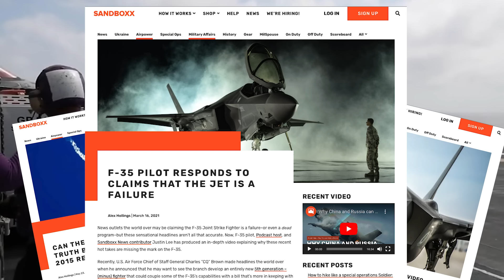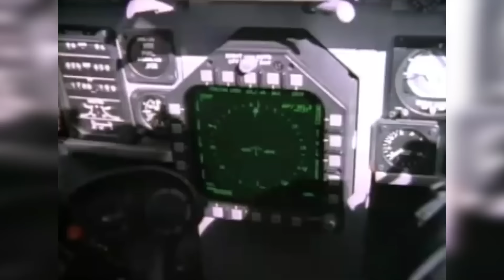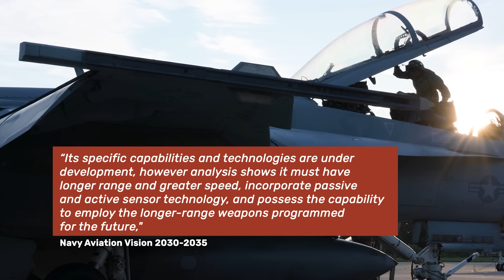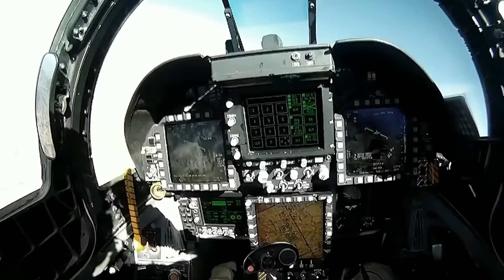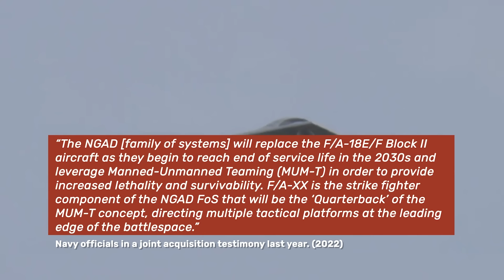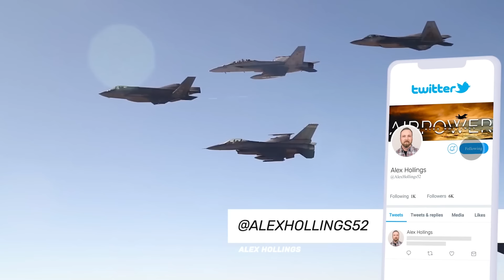The Navy's new stealth fighter and the future of American AirPower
The U.S. Navy has requested a whopping $1.53 billion for 2024 to fund the continued development of its new stealth fighter, dubbed the F/A-XX. This marks the first time the service has assigned a publicly-known dollar figure to the program and it offers us an important glimpse into the Navy’s priorities in the years to come.

Thanks to Hector Tinoco for editing this episode!